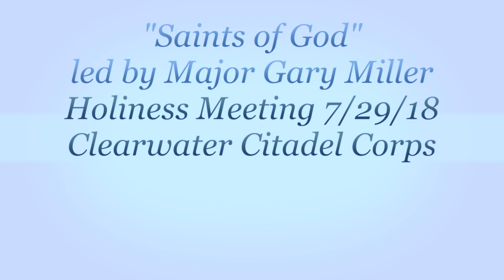Song 928 "Saints of God"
Major Gary Miller leads in the singing of "Saints of God" during The Salvation Army Clearwater Citadel Corps Holiness Meeting on 7/29/18.